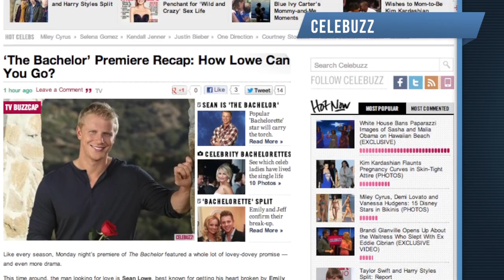'The Bachelor' Premiere: Contestant Shows Up in Wedding Dress